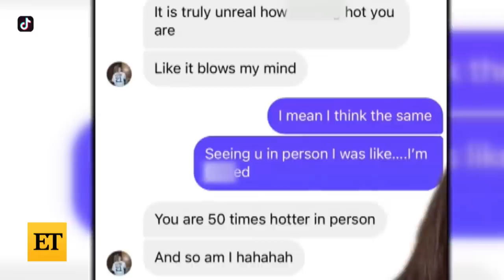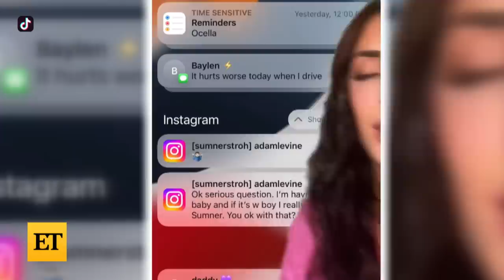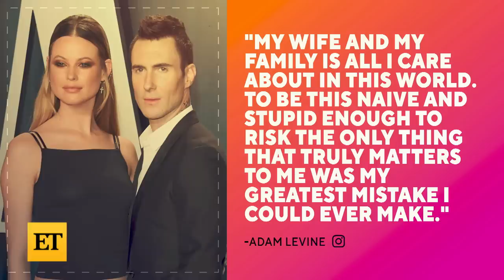Adam Levine Responds to TikToker's Cheating Claims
Adam Levine speaks out after an Instagram model accused him of having an affair with her and cheating on his wife, Behati Prinsloo. Earlier this week, Sumner Stroh posted a TikTok revealing the alleged affair. The Maroon 5 front-man then released a statement on his Instagram stories writing, 'I used poor judgement in speaking with anyone other than my wife in any kind of flirtatious manner. I did not have an affair, nevertheless, I crossed the line during a regrettable period of my life.'